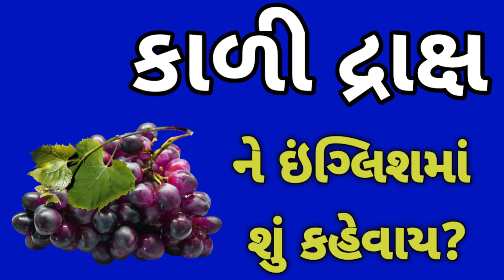કાળી દ્રાક્ષને ઇંગ્લિશમાં શું કહેવાય? Kali drax in English.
your search-
hamare sahayak
sahayak name
our helpers name
our helpers name in hindi or gujarati
aapna vyaysaykaro na naam
helpers
sahayak ke nam englis me
angreji ma
english speaking,
 daily english,
 english connection,
 0 लेवल spoken english,
daily words
vocabulary,
english word meaning in hindi,
english vocabulary,
 vocabulary english,
 english learn,
 English Vocabulary